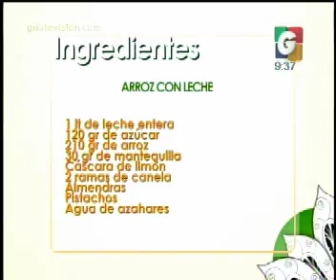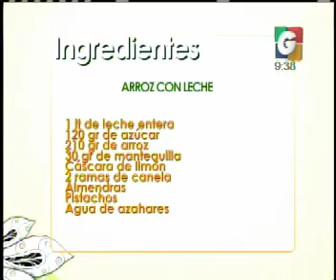Alexis Cuentacuentos - VLC: Arroz con Leche